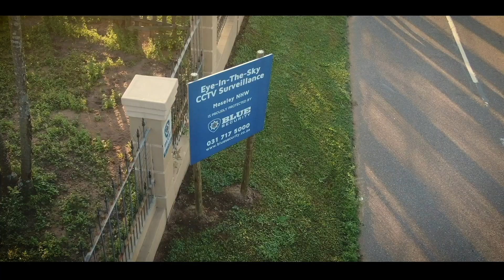Moseley Neighbourhood Watch